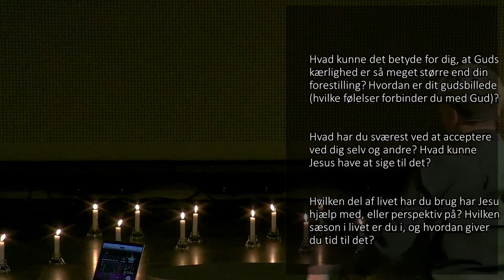Prædiken Jonathan Bisgaard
Livestream fra Mariagerfjord Frikirke 19/12/2021